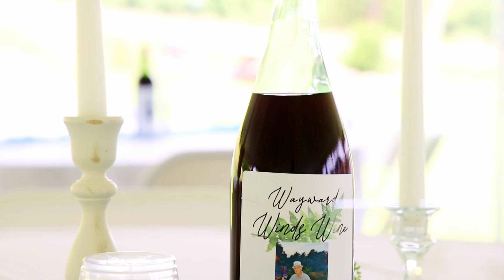Mr & Mrs Varner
Wedding Film
Helvetia, WV